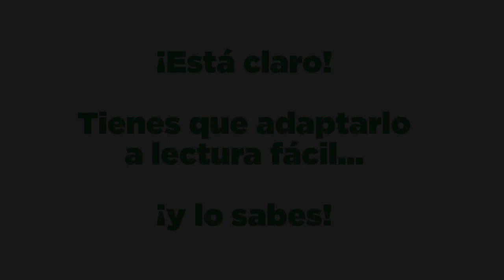Jalamayo. Campaña EstáClaroLecturaFácil​ | Plena inclusión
Eva y Simón, presentadores de Planeta Fácil TV, participan en la campaña EstáClaroLecturaFácil, de Plena inclusión, por el Día del Libro 2021.